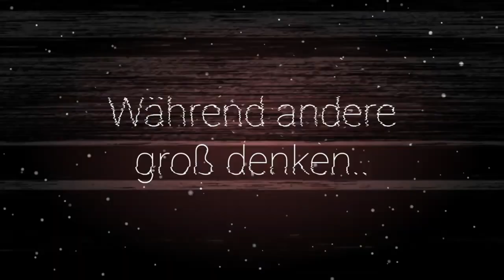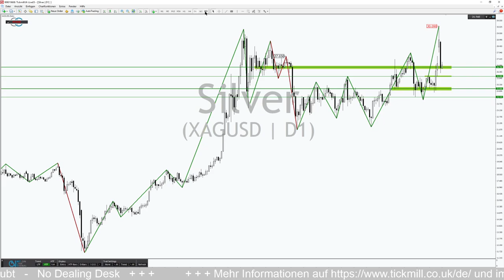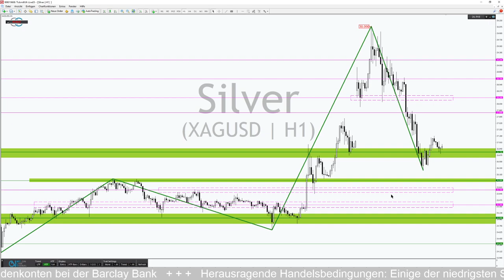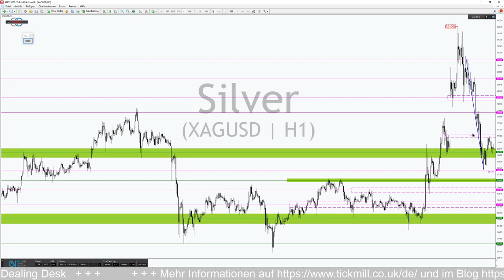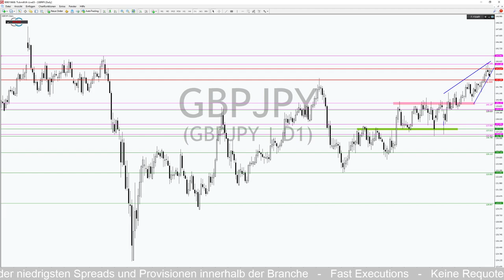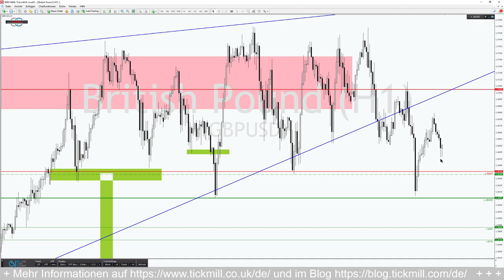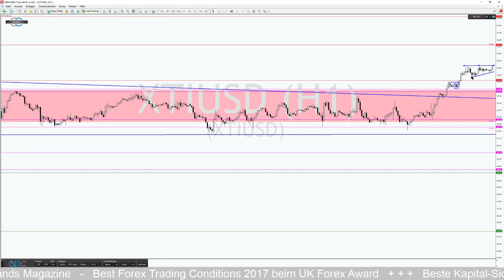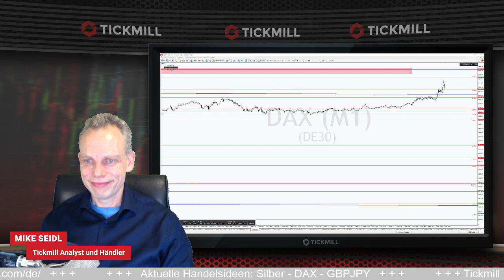So groß ist die Crashgefahr im Silber